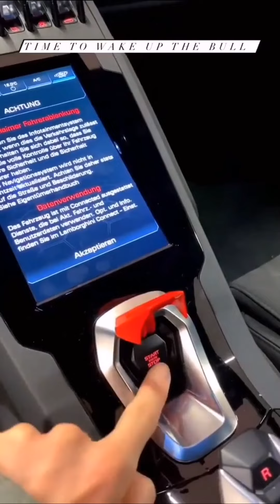Lamborghini Huracan, Aventador SV and SVJ Superfast models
Watch out for the exclusive superfast models of world top brand Lamborghini. Each model looks really exotic and aggressive.
the Lamborghini models in the video included the two famous lineup

Lamborghini Huracan
Lamborghini Aventador

Further, in the video the supercars categories are

0:00 Lamborghini Huracan
0:30 Lamborghini Aventador SV
0:40 Lamborghini Aventador SVJ
1:54 Lamborghini Huracan
2:34 Lamborghini Aventador SVJ
2:50 Lamborghini Aventador SV
3:19 Lamborghini Huracan
3:36 Lamborghini Aventador SV

More Likely I plan to combine the supercars with perfect matching music, that my aim and all effort to focus more on the music that I'm combining with each of my videos.